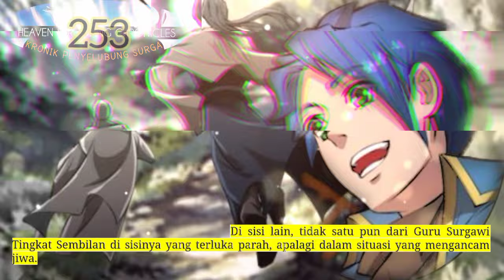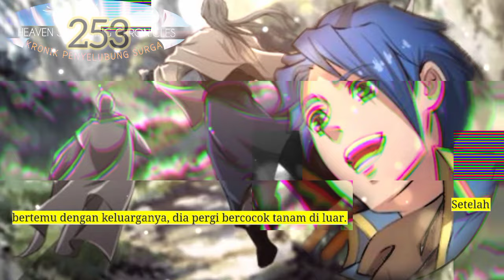Kronik Penyelubung Surga season 253